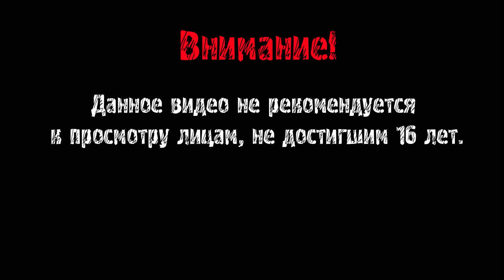Garry's Mod ► ПОПАЛИ В ЛОВУШКУ ► #10